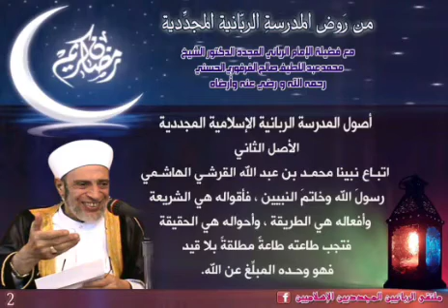Hukum kanak - kanak menjadi imam kepada solat fardhu dan sunat